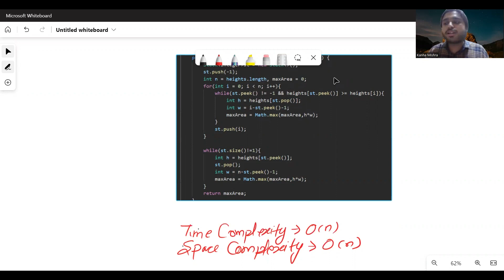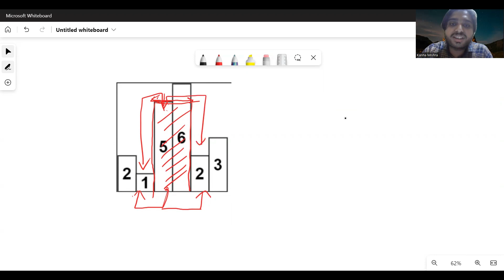Monotonic Stack | Largest Rectangular Area in Histogram | Optimised Solution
Hello everyone welcome to Your Tech Buddy
In this video you will learn how to find Largest Area in Histogram.

If you want us to solve or explain any question or algorithm leave it in the comment section with codemyquestion.

Time Stamp
0:00 : Introduction
0:38 : Explanation
17:20 : Time and Space Complexity